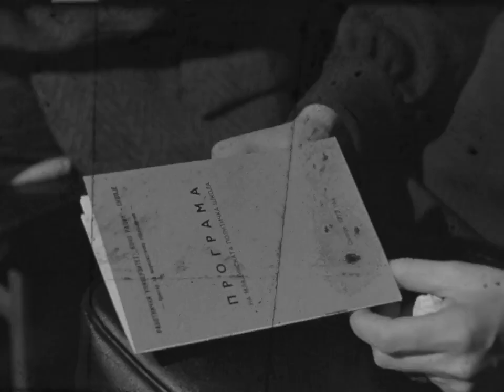ТВ хроника на турски јазик 14.07.'74